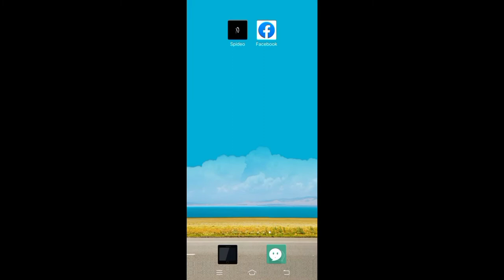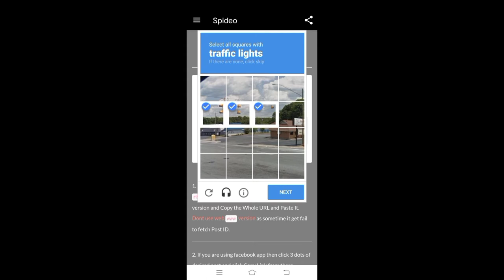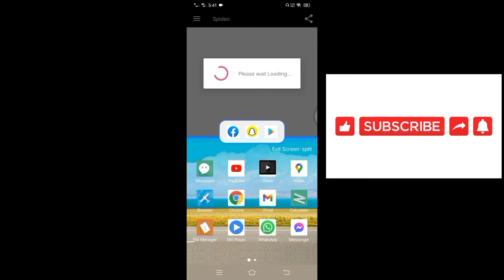How to increase facebook fb likes 2021 |facebook or instagram 2021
Dosto aaj ki is video me maine aapko ek aise application ke barey me btaya hai jiski help sy aap apni facebook photos par ek click me 100 likes badha sakte ho mujhe ummeed hai aapko yeh video jaroor pasand aayegi bembaqq

ApkLink ➤ Asimtechsapp.blogspot.com

Quirios solved,
1.Facebook pe actual Likes kaise badhaye
2.Facebook par love kaise badhaye
3.the way to incr Facebook actual likes 4.Facebook pe unique likes kaise badhaye
5.How to boom actual likes on Facebook
6. the way to boom likes on fb
7. Facebook pe authentic likes kaise badhaye

Full Quirios solved,
the way to boom likes on fb
the way to boom fb fans unfastened smooth manner 2021
the way to growth fb fans
the way to get extra fans on fb
a way to growth limitless fans in fb daily
receives limitless fans on fb
fb par fans kaise paye
fb par fans badhaye
How to growth limitless fb fans daily
fb me limitless fans badaye
facebook par fans kaise badhaye
facebook pe fans kaise badhaye
fb par fans kaise badhaye follower
fb pe fans kaise badhaye
fb pe fans badhane ka tarika
Followers kaise badhaye
Followers kaise badhaye fb 2021
kaise fans badhaye facebook pe
the way to boom buddies request on fb
the way to boom facebook fans
facebook comply with
facebook vehiclemobile fans
Fb vehiclemobile  fans 2021
facebook fans app
facebook follower kaise badhaye
facebook limitless l
Followers
fb limitless fans
limitless fans on fb
limitless facebook fans
limitless facebook fans apk
exceptional facebook vehiclemobile fans app
excellent facebook car fans app 2021
fine facebook fans
quality facebook fans app 2021
new facebook fans
new facebook fans
new facebook car pal request
great fb observe app
satisfactory fb car fans app
excellent fb fans app

facebook remark kaise badhaye
facebook fans apk
facebook vehiclemobile fans app
facebook vehiclemobile fans kaise badhaye
facebook car fans
facebook pe fans kaise badhaye ja
fb par fans kaise badhaye
exceptional facebook fans app
fine facebook fans app
first-rate facebook fans apk

fb par zyada fans kaise paye
the way to get fans in urdu
500 fans facebook
a thousand fans on fb image
get limitless fans on fb
a way to boom facebook fans
facebook par car fans kaise kare
facebook par car fans kaise badhaye
get actual vehiclemobile fans on fb
a way to get actual fans on fb
a way to get unfastened fans on fb 2019
 the way to growth fans on fb
 the way to get actual fans on fb 2019
 Facebook fans kaise badhaye
 Facebook pe authentic fans kaise badhaye
 Facebook fans badhaye

a way to boom likes on
fb image

the way to boom likes on

the way to growth likes on

fb image 2020

fb picturegraph malayalam

fb post

fb pictures via way of means of tagging

fb snap shots with none
app

fb with none app

fb pix with out car
liker

fb par like kaise
badhaye with out app

badhaye

badhaye 2020

fb par like ki video
kaise dekhe

fb par like badhane ki
trick

fb par like badhane
wala app

fb par like remark
kaise badhaye

fb par like aur
remark kaise badhaye

banaen

fb par like kaise badhaye

car like facebook

buff like

buff like fb trên điện

buff like fb

facebookliker

the way to vehiclemobile fans on fb

a way to get likes on fb

fb car liker 2020

a way to get extra likes on Facebook

fb like kaise badhaye
2020

fb like

Ok
©Asim Techs - 2021